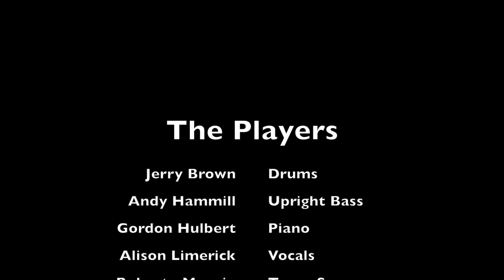Algorisms | All The Things You Are | Live at The 606 Club | June 2022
One of Alison's favourite jazz standards played by her favourite boys!

Jerry Brown - Drums
Andy Hamill - Upright Bass
Gordon Hulbert - Piano
Alison Limerick - Vocals
Roberto Manzin - Tenor Sax